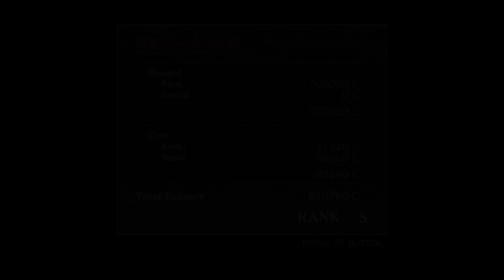Armored Core: For Answer - Defeat The Spirit of Motherwill (Normal S Rank)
This is how to S Rank Defeat The Spirit of Motherwill on Normal difficulty in Armored Core: For Answer